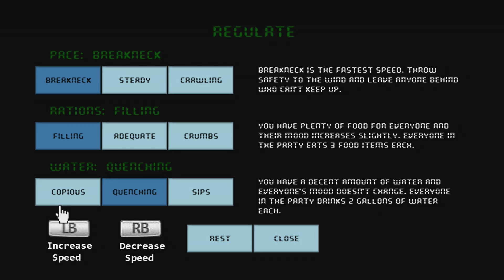Apocalyptic Path: ToF (7/8/2013)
Official description: Travel the trail in Apocalyptic Path: Trail of Fears. This survival adventure game, inspired by the classic Oregon Trail, will take you on a journey across the apocalyptic wastes of the United States in search of a mysterious utopia on the East Coast of Florida. Do you have what it takes to lead your team to safe harbor in Cape Canaveral?

RELEASE DATE: 7/8/2013
DEVELOPER: Ralem Productions
GENRE: Strategy & Simulation